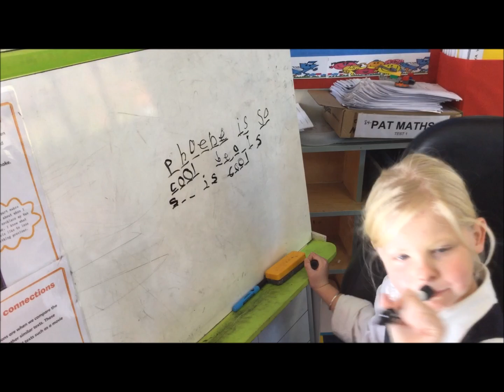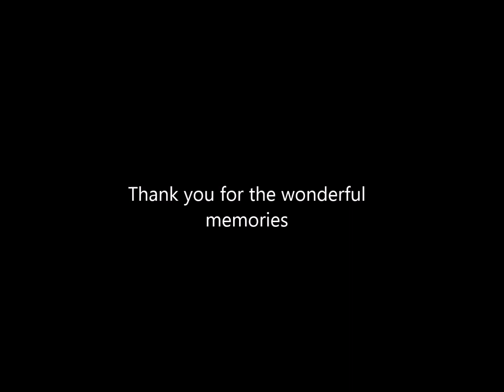Mckenna Memories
Video highlights of not only our majestic year together, but also last ever highlights of kids in the McKenna Syndicate. Sit back and enjoy - best enjoyed loud with headphones and a glass of wine ! !